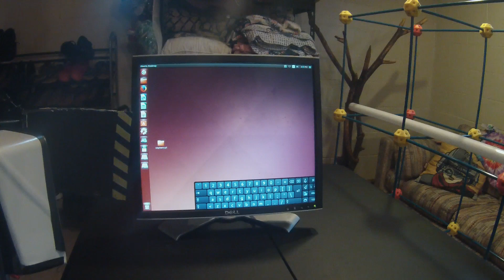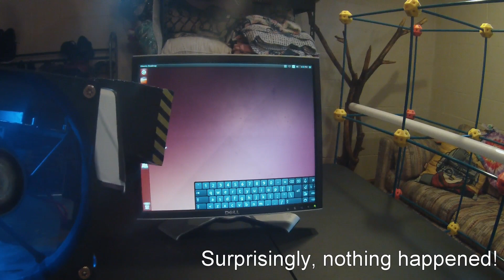Ultimate HERF Gun- Directional Microwave Blaster!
A little over a month ago the Science Center of Iowa asked me if I could build something that could cook bacon in a fun and educational way for their Bacon Fest Junior. I then built this microwave gun! It uses a special antenna called a magnetron to create powerful high energy radio waves that can heat fats and water and also transfer power wirelessly! During the event I was even interviewed about it for the local channel 5 news!

I would like to thank the science center for donating the microwave oven and for giving me the opportunity to talk to people about interesting subjects like this! I would also like to thank Mac Siruta and Jay Curts for their help and contributions to this project!

I just believe it is a great song and during the construction of this project this song became the theme due to the resemblance of the gun from the portal games from which this song came.

If you have not played the portal games I highly recommend them!

HERF is an acronym for; High Energy Radio Frequency